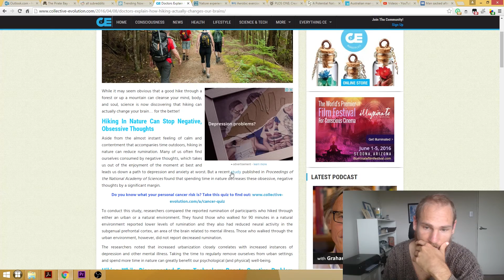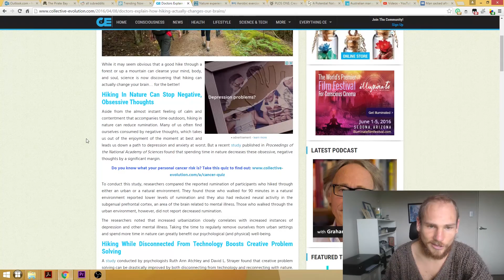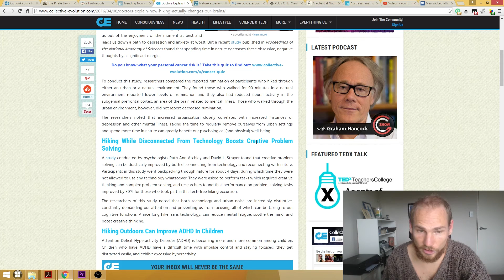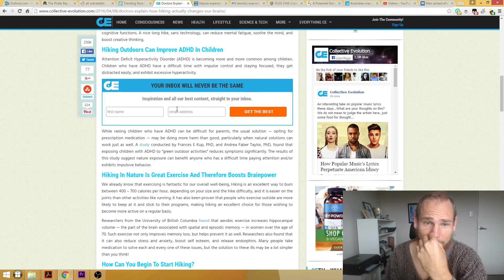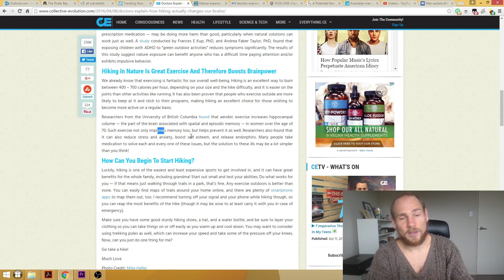Doctors Explain How Hiking Actually Changes Our Brains